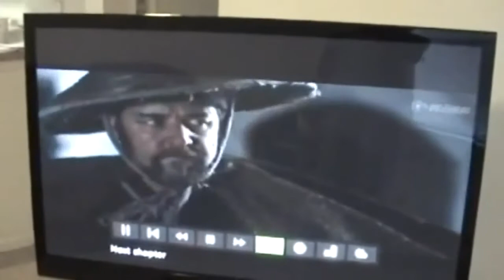The repair of Matt Martinko's Power supply board EAY60968801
Service repair available NOW on Ebay

Repair kits Now on Ebay